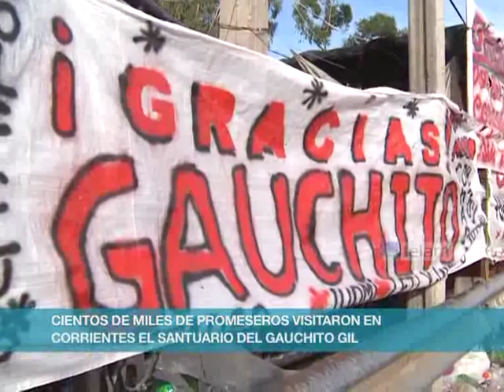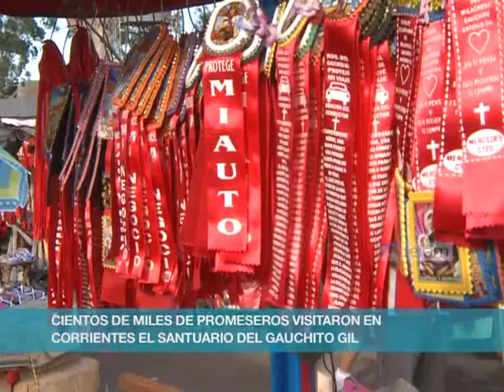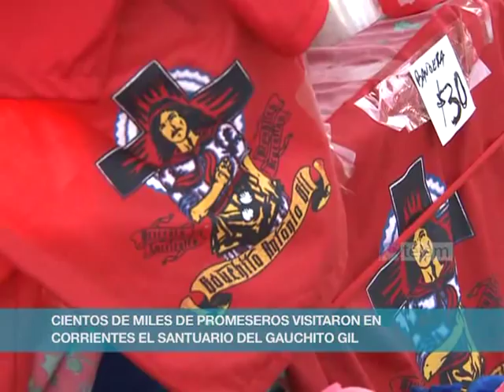Peregrinación popular al rojo vivo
Miles de fieles se acercaron en los últimos días a la localidad correntina de Mercedes para rendir homenaje al santo popular Antonio Gil, más conocido como el Gauchito Gil; que tiene su santuario emplazado en la ruta provincial 123.

Los laterales del camino se colmaron de carpas, toldos, vehículos y micros de larga distancia que, durante los días previos y en la jornada del 8 de enero, fueron el hospedaje de los devotos del santo pagano. Mezclados entre el público, un centenar de puesteros se ubicaron para ofrecer los recuerdos del Gauchito a los peregrinos y a los curiosos que recorrieron el lugar.

Los promeseros del gaucho llegaron de diferentes lugares para agradecer o pedir, generalmente motivados por una necesidad laboral o de salud propia o de los seres queridos. No faltaron quienes pidieron amor y paz en el mundo o cosas imposibles, pero siempre con la fe intacta y convencidos de que Antonio Gil cumplirá.

Tras el fuerte temporal, que según algunos mercedinos fue enviado por el Gauchito por el tinte comercial que ha tomado este festejo, una misa en el centro del pueblo fue el paso previo a la peregrinación de los gauchos que llevaron la cruz hasta el santuario.
Los cientos de miles de peregrinos que llegaron a Mercedes para venerar al santo popular, desfilaron durante toda la jornada del miércoles 8 de enero a lo largo de la ruta para llegar al monumento del Gauchito Gil, y agradecer por los "favores" concedidos y renovar pedidos.